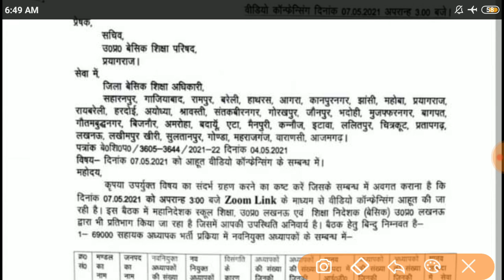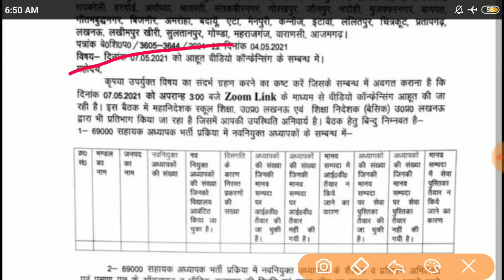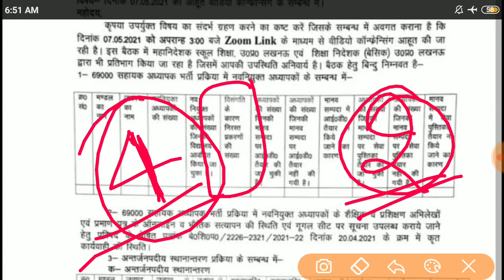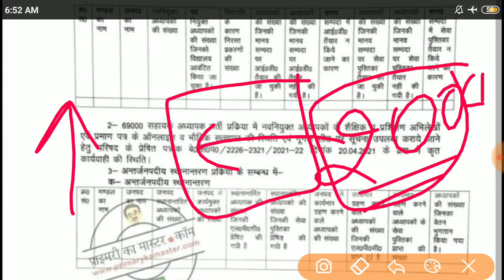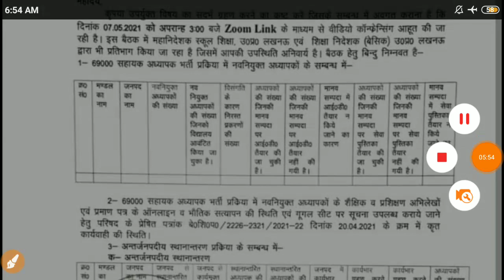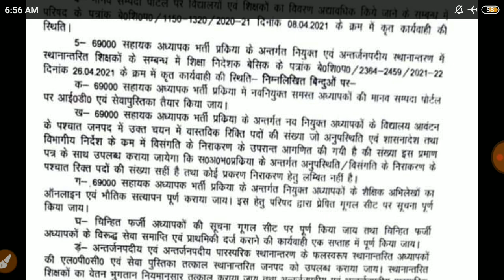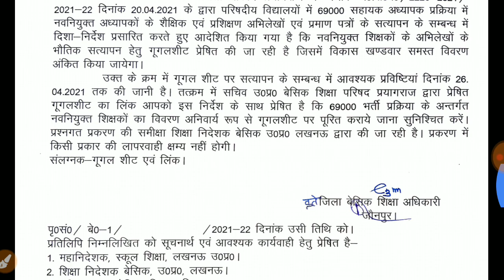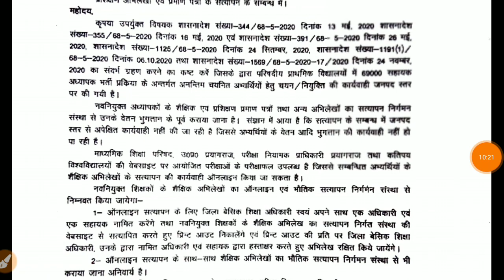69000 Shikshak Bharti latest update vetan nirdesh counselling document verification